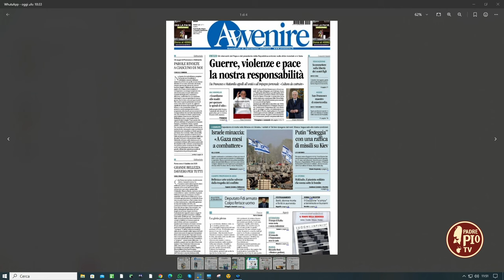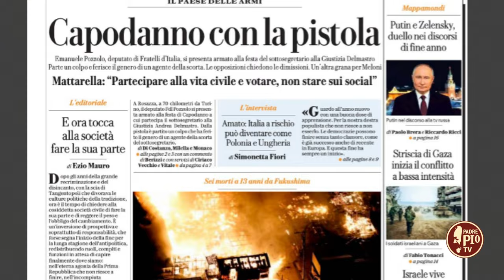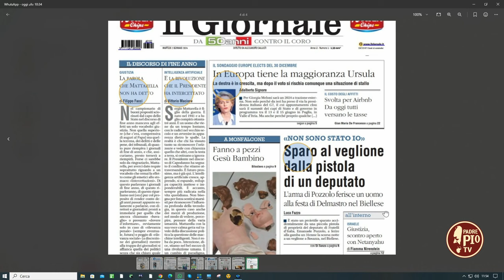Appello ai giovani (Teleobiettivo 4 gennaio 2024)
Appello ai giovani. È stato lanciato dal presidente Mattarella in diversi passaggi del suo discorso di fine anno, che Teleobiettivo ha commentato con il dirigente scolastico Luigi Talienti